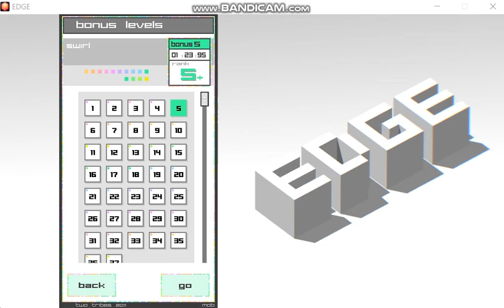EDGE Bonus Levels 5-10 / Mobigame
Man those levels are so godd4mn hard...